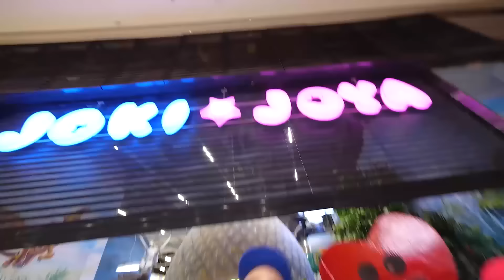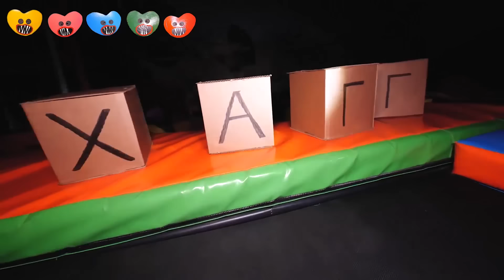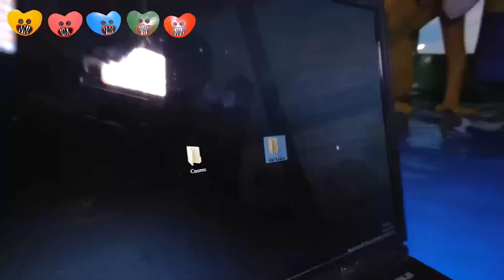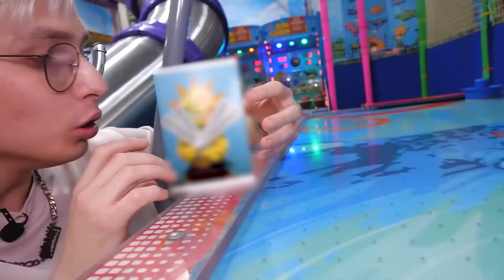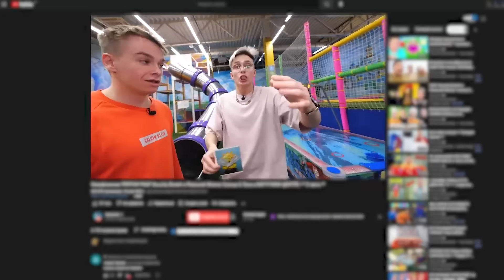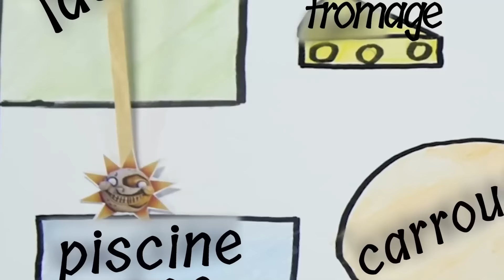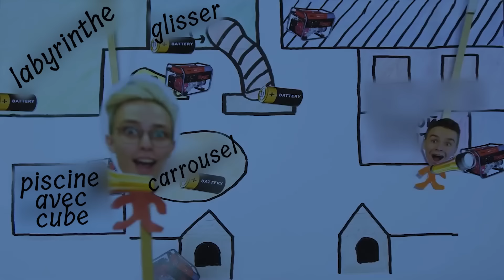Poppy Playtime Dans La Vraie Vie CACHE-CACHE Among Us